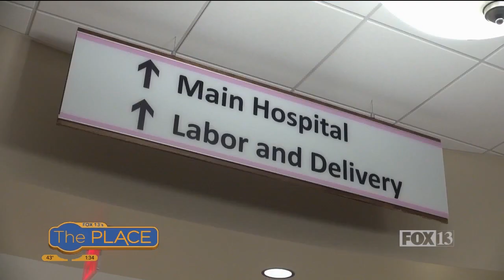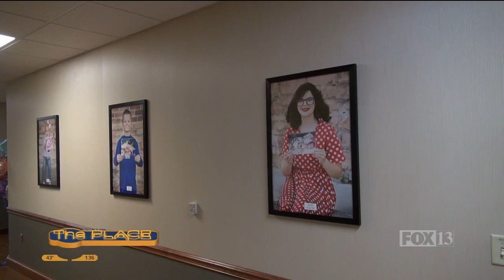St. Mark's Hospital's Wall of Hope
Some twins who spent time in St. Mark's Hospital's NICU, returned to see their picture on the Wall of Hope.